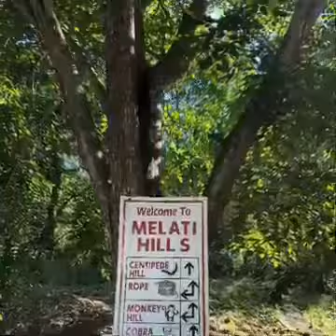With family hiking melati hill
Jiha faris kids channels 👧🏻👦🏻📺